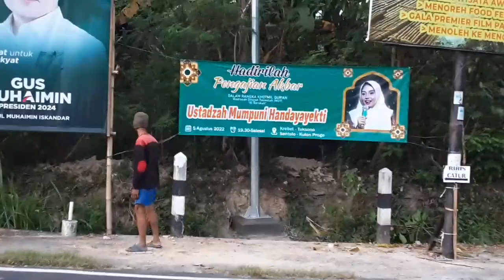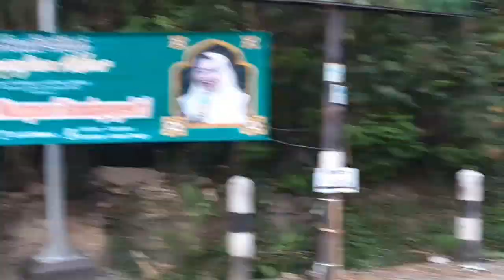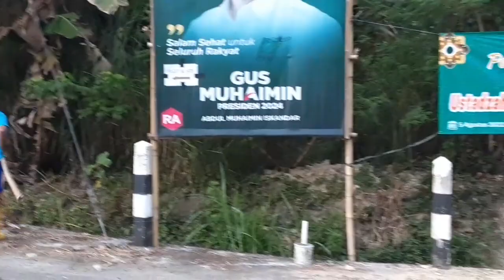Menyusuri Jalan Menuju Lokasi Pengajian Akbar Bersama Mumpuni Handayayekti